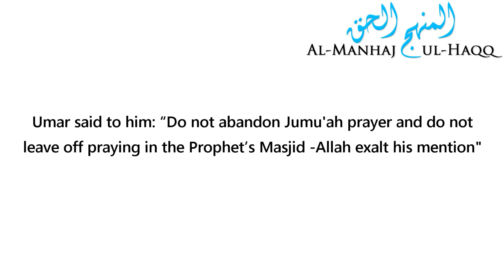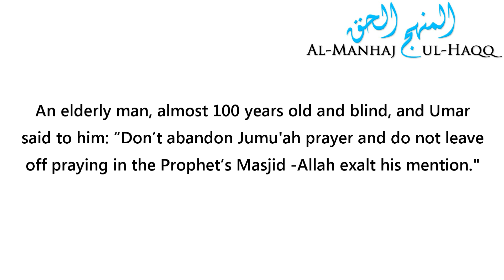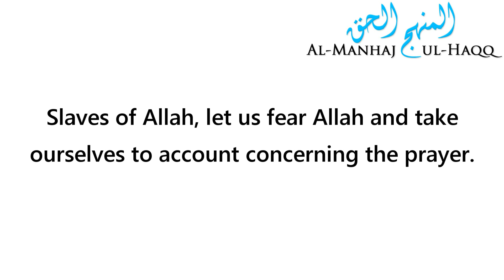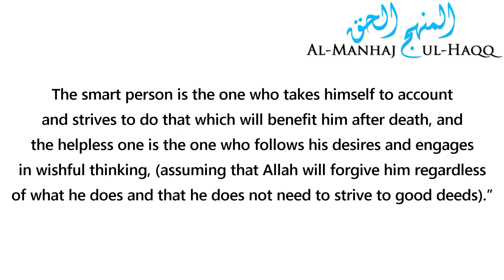Almost 100 years old, blind & still praying in the Masjid! - By Shaykh Abdur-Razzaaq Al-Badr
Almost 100 years old, blind & still praying in the Masjid! - Advice from Shaykh Abdur-Razzaaq Al-Badr حفظه الله